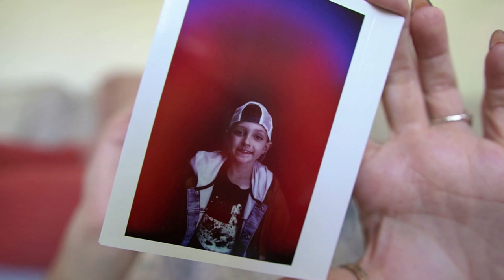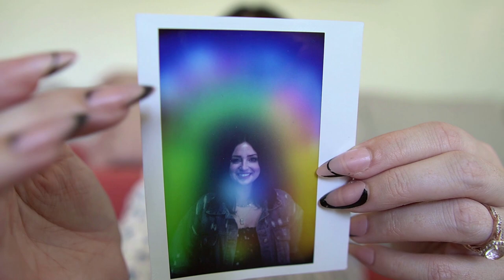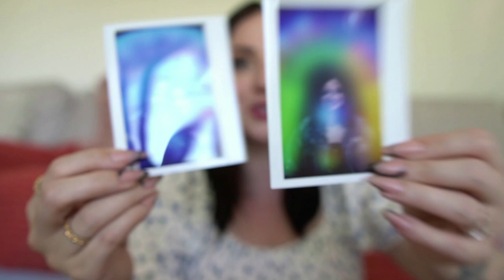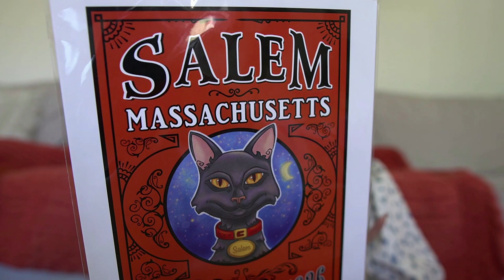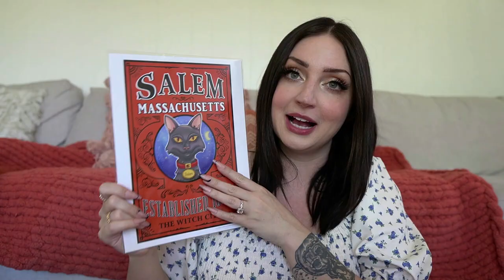What I Bought In Salem! 2023 Spring Trip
Hi loves! salem salemmassachusetts I hope you enjoy todays video. I will definitely film this video after our October trip when I get more.

Thank you endlessly for being here!